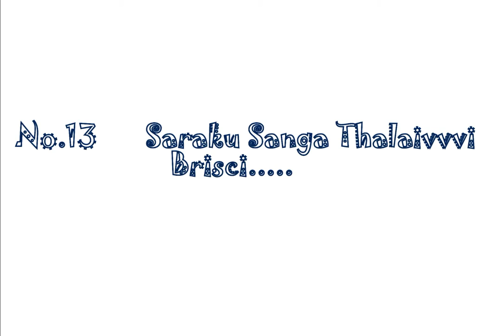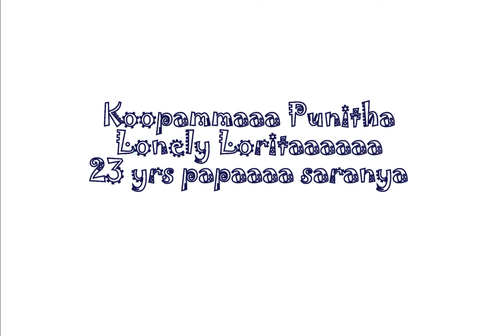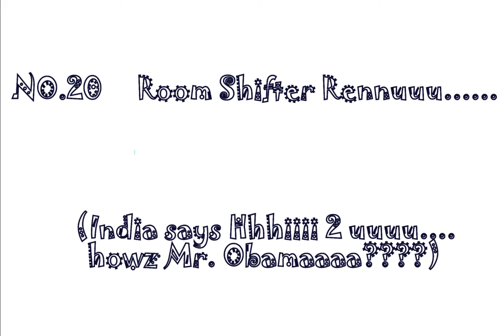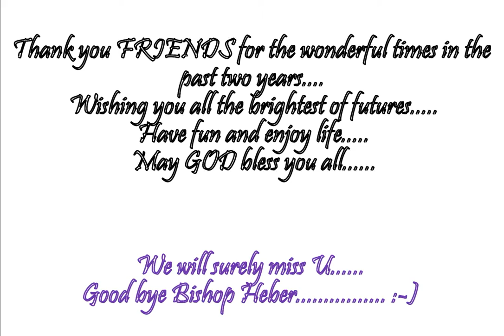We Miss you Bishop Heber | Farewell video of the M.A English Literature batch of 2011 - 2013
This is the farewell video of the amazing and mind blowing bunch of friends who did M. A. English Literature in Bishop Heber college. Thanks all for two years of fun,laughter, sweet memories and emotional moments... The memories we made, the friendship we built and the bond we share will always remain strong... Here's to the Resilient Survivors.